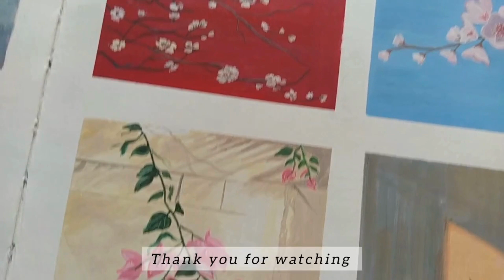Mini Gouache paintings / Easy flower paintings / Spring flowers compilation 🌼🌸🌷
Hello everyone! it's been a while ...been pretty busy but I'll get back with a fresh video soon until then please enjoy this Spring flower painting compilation videos on sketchbook 🌼🌸🌷🤍

CHAPTERS:
 00:00  Intro
 00:05  Mini painting 1
 00:35  Mini painting 2
 01:44  Mini painting 3
 02:14  Mini painting 4

• BRUSH : Flat Brush- ( 2, 6 ) , round brush -(6, 0, 00)

💚 FAQ 💚
Hello! I'm Sunetra and I'm an artist based in Kolkata,India.

Copyright -
Everything you see in this video has been created by me (Sunetra) unless otherwise stated. Please do not use any photos or content without asking permission first.